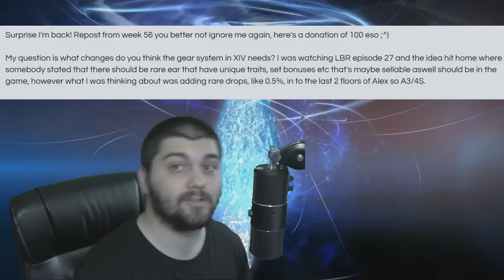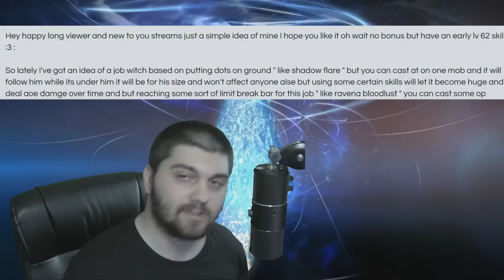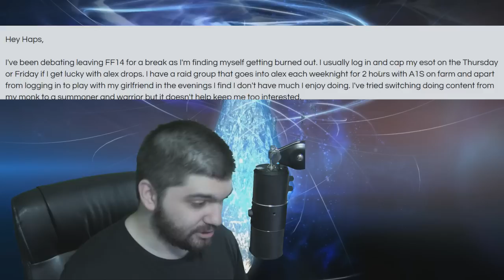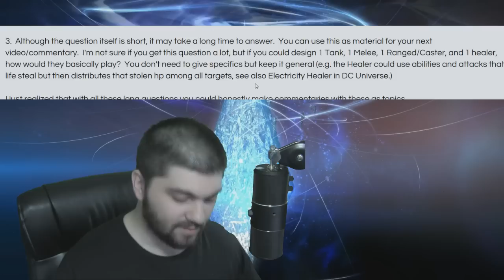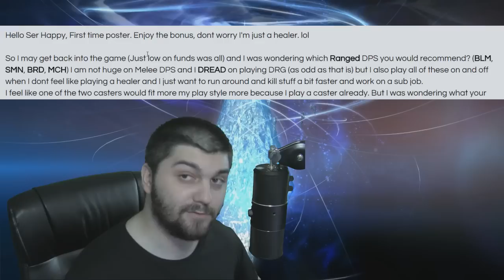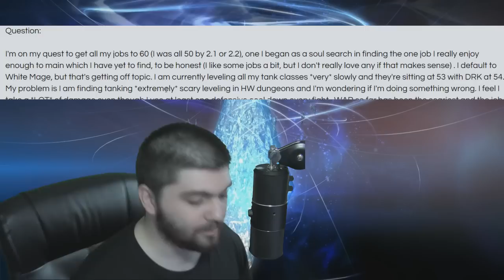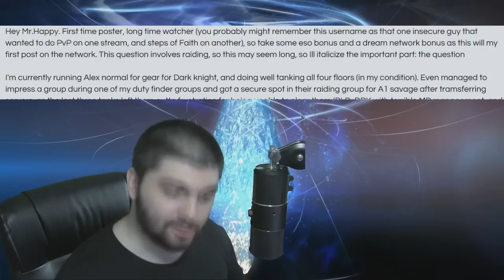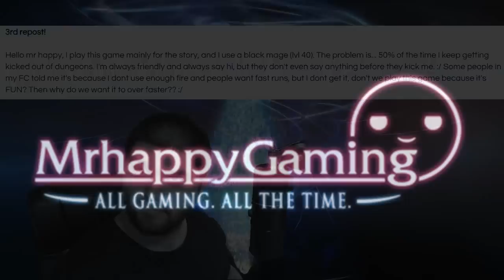Mondays w/ Mrhappy #57 - Weekly Q&A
Hopefully you all enjoy the new format I'm trying out! Be sure to leave feedback and comment on next week's thread below